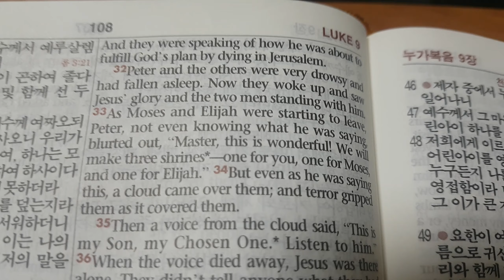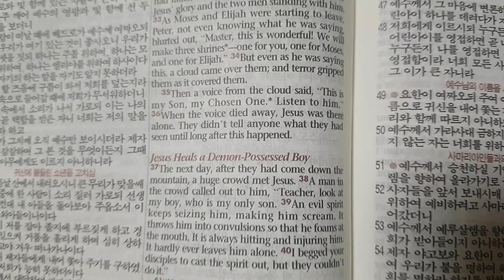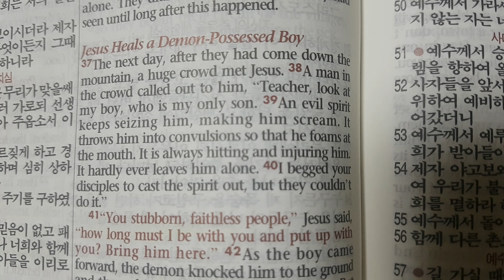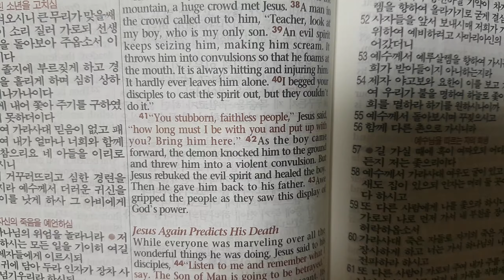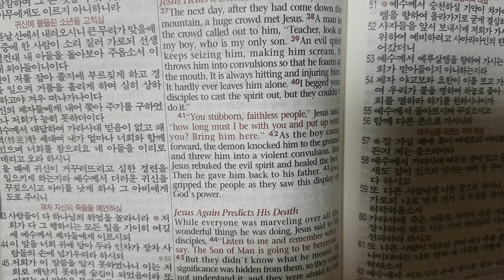I begged your disciple but they could'nt